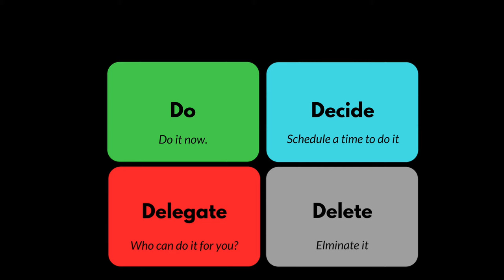1 Simple Strategy For Prioritizing Tasks For Entrepreneurs To Be More Effective | Eisenhower Matrix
As an entrepreneur, have you ever felt like you've been pulled in a million different directions and feel like the tasks you prioritized went out the window? Maybe you feel behind too. In this video, I share with you one simple strategy for prioritizing tasks so that you can be more effective. I'll introduce you to the Eisenhower Matrix and how you can use it, just like I use it with my VIP Clients. The eisenhower matrix is a simple yet powerful process that stephen covey developed to help identify what tasks to work on.